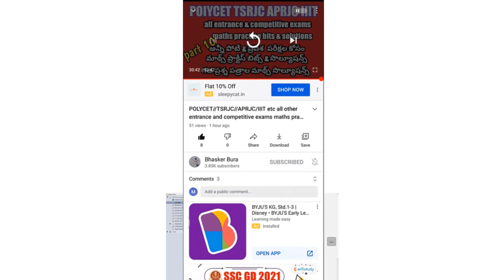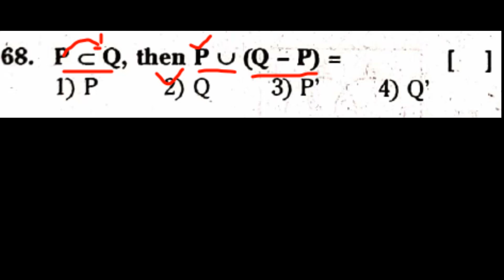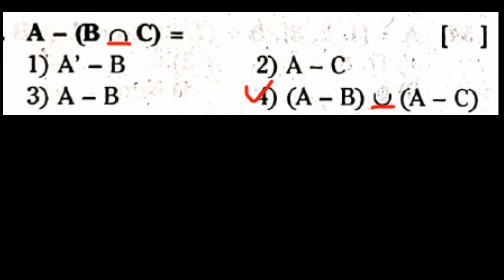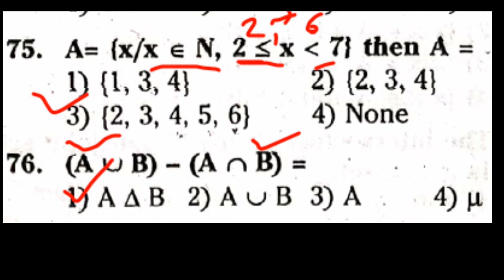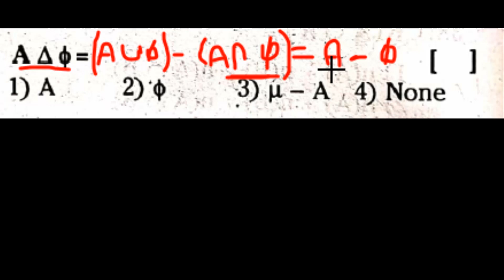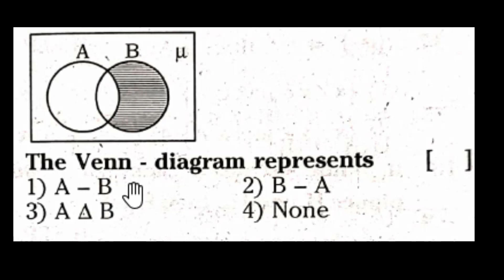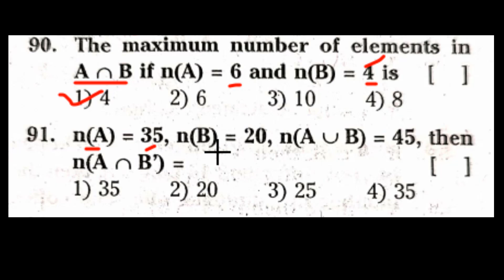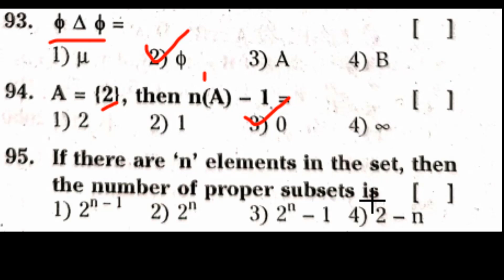POLYTECHNIC ||TSRJC || APRJC || IIIT|| MATHS || sets important bits || part 13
sets important practice  bits
for all entrance and competitive exams

💥Real numbers💥

97 MCQ bits in the following links👇👇👇

Part1

Part 2

Part 3

Part 4

Part 5

Part 6

Part 7